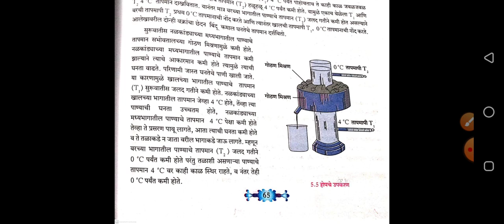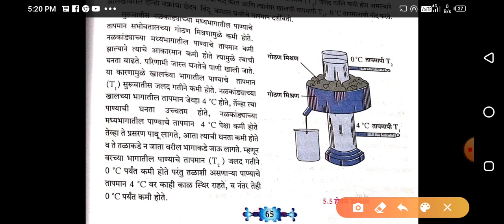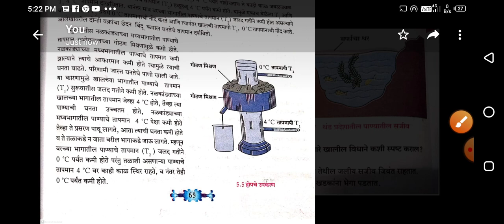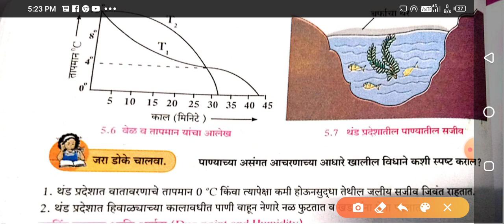होपचे उपकरण , class 10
उष्णता